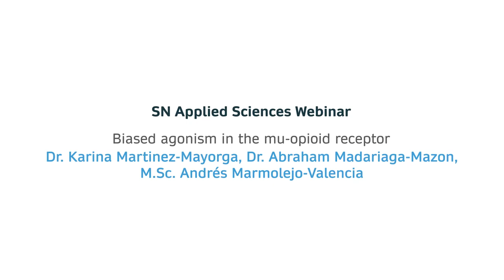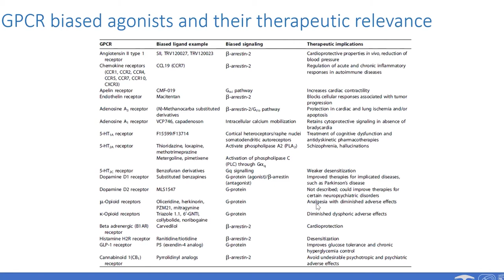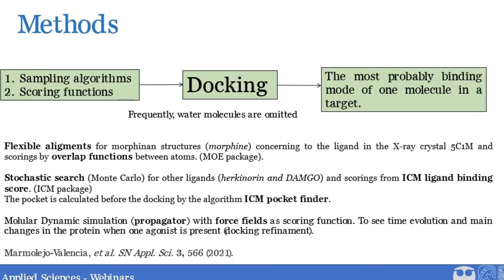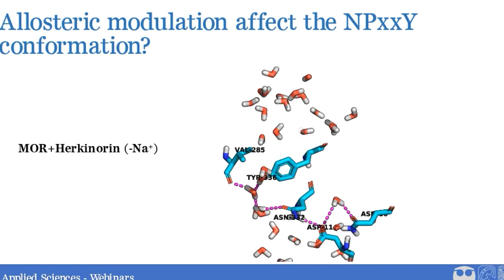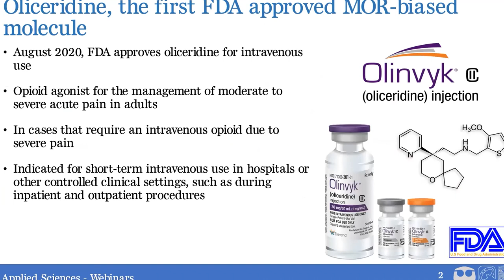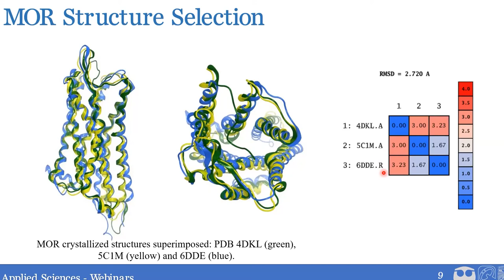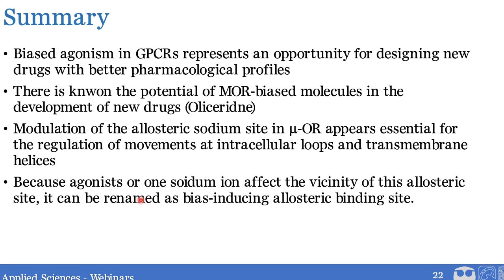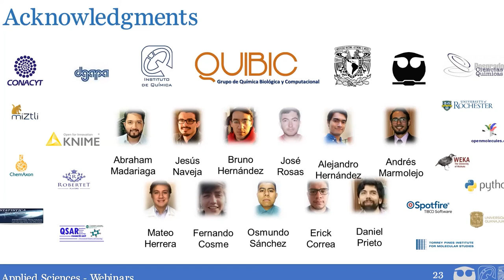SN Applied Sciences Webinar- Biased agonism in the mu opioid receptor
Dr. Karina Martinez-Mayorga, Dr. Abraham Madariaga-Mazon, M.Sc. Andrés Marmolejo-Valencia discuss Biased agonism in the mu-opioid receptor